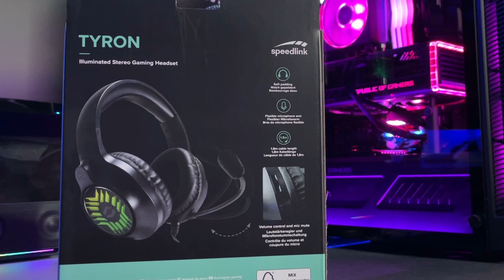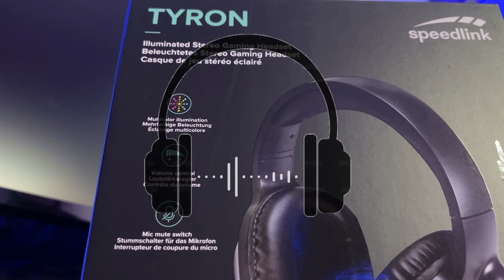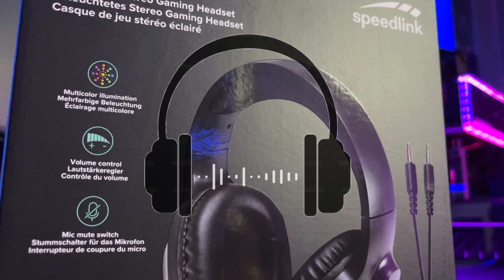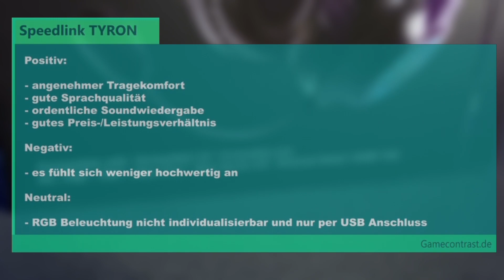Speedlink TYRON ⬡ TEST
Am 25. März hat Speedlink ein neues Gaming-Headset auf den Markt gebracht. Das "TYRON" Headset ist dabei ein weiteres Produkt aus Speedlinks Portfolio an Gaming-Zubehör, welches sich an preisbewusste Gamer richtet. Was wir hier im Preisbereich von 20€ erwarten dürfen, schauen wir uns gemeinsam im folgenden Review an.

Viel Spaß!

Inhalt_______________________________

00:00 Intro
00:48 Einleitung
01:26 Spezifikationen
02:26 Verarbeitung
03:55 Soundqualität
05:34 Sprachqualität
06:42 RGB
07:30 FAZIT

Social Media________________________

@Gamecontrast (X)
@Gamecontrast (Facebook)
@Gamecontrast.de (Instagram)
@Generation6amer (X)